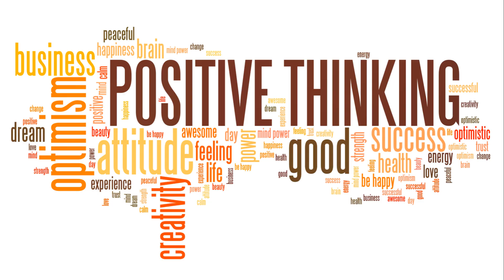Finding the Light!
How Can You Find the Light?
If you feel like you're living in the dark, it's important to remember that light is always there. You can find it through acts of kindness, connecting with loved ones, practicing gratitude, and staying open to new experiences. Sometimes, finding the light means asking for help, meditating, or simply spending time in nature.

On this channel, we'll explore ways to live in the light. From personal stories to motivational tips, let's discover how to embrace positivity, overcome challenges, and live a more fulfilling life.

💖 Giving from the Heart 💖 Donations are a cherished way to share love and peace within our community. Not required, but deeply appreciated, your support helps us spread positivity and healing.
Thank you for being a part of this journey of kindness.